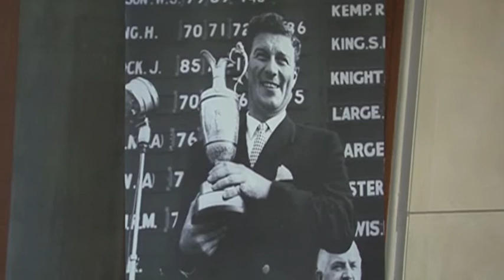Peter Thomson Interview